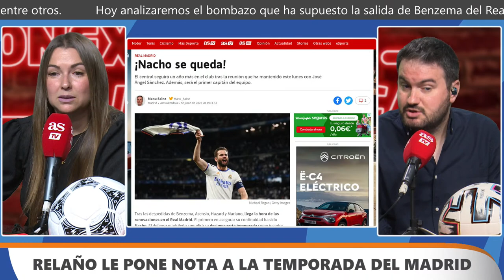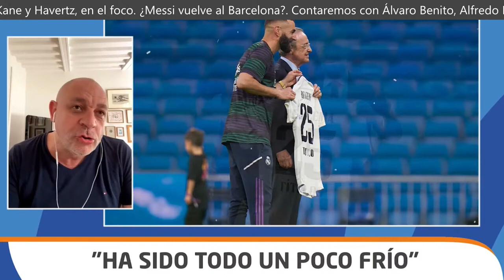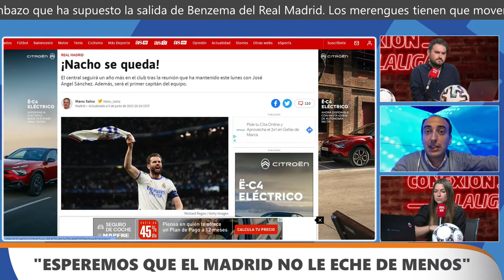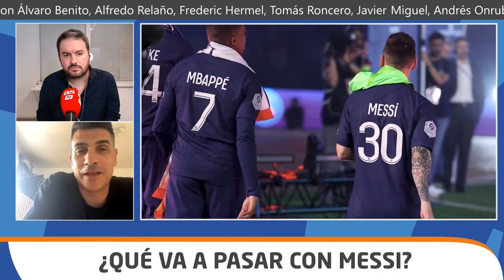🔴 UNIVERSO LIGA | La última hora del final de LaLiga y el mercado de fichajes, en directo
¡Sigue en directo Conexión LaLiga y Fútbol Sapiens!

- De 20.00 a 22.00 horas llega Conexión LaLiga, presentado por Rubén Martín y Ana Gutiérrez, con especial atención al final de LaLiga: el adiós de Benzema, Hazard y Marco Asensio y sus posibles sustitutos en el Real Madrid, la clasificación europea de Osasuna y el descenso del Real Valladolid.

- De 22.00 a 23.00 horas, arranca la tertulia de Futbol Sapiens.